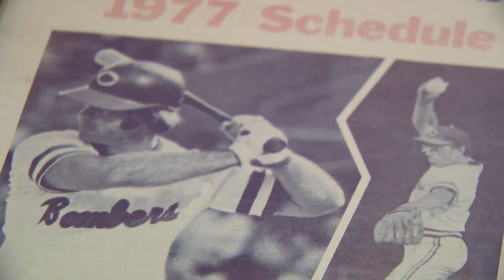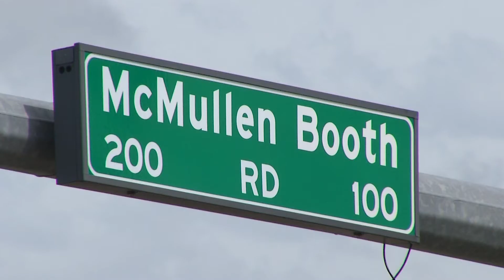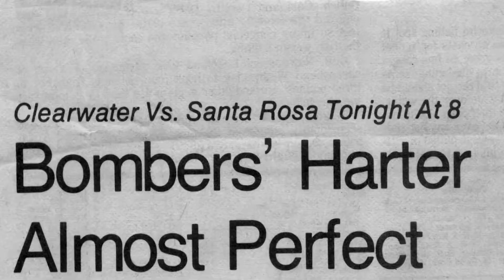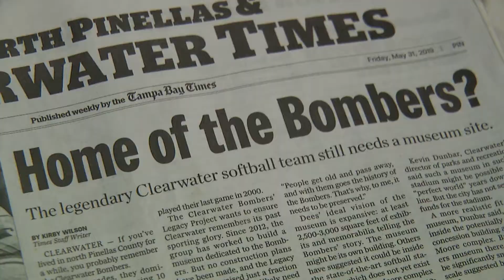Clearwater Bombers Look to Keep Their Legacy Alive